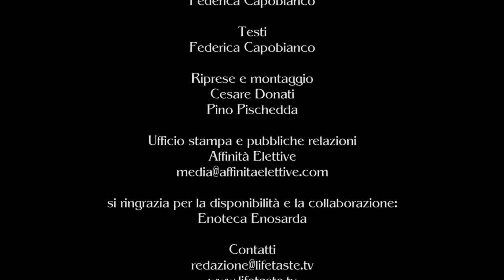180"DiVini - Villa Sparina 2012 - Gavi D.O.C.G. - Azienda Agricola Villa Sparina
180" DiVini - Programma dedicato alla video-degustazione di vini nazionali e internazionali.

Condotto dalla Sommelier Federica Capobianco.
In questa puntata presentiamo: Villa Sparina 2012 - Gavi D.O.C.G. - Azienda Agricola Villa Sparina.